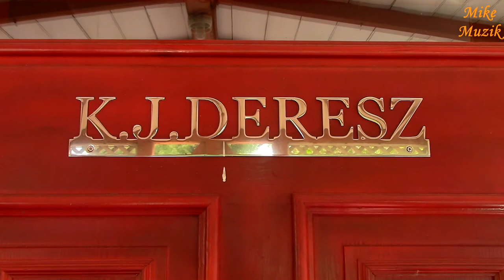Głusza 2018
I znów, jak co roku, wyruszyliśmy upamiętnić Wojtka Kujatha. To dzięki niemu, jego zaangażowaniu i wytrwałości udało się zapoczątkować i do dzisiaj przeprowadzać coroczny rajd do Głuszy.
Tym razem postanowiłem nagrać materiał "z perspektywy jeźdźca" i jeżeli wyjdzie zmontować z niego film.
Materiał filmowy trochę się nie udał. Kamera czasami filmuje za wysoko, jakość zdjęć, czasami drgania, kręcenie głową mogą utrudnić odbiór filmu. Mam jednak nadzieję, że mi to wybaczycie ponieważ była to pierwsza próba tego typu filmowania z mojej strony.

And again, as every year, we set off to commemorate Wojtek Kujath. It is thanks to him that his commitment and perseverance have managed to initiate and continue the annual rally to Głusze.
This time I decided to record the material "from the perspective of a rider" and if it comes out to assemble a film from it.
The film material failed a bit. The camera sometimes filmed too high, the quality of the pictures, sometimes vibrations, and shaking of the head may make it difficult to pick up the film. However, I hope you will forgive me this because it was the first attempt of this type of filming on my part.